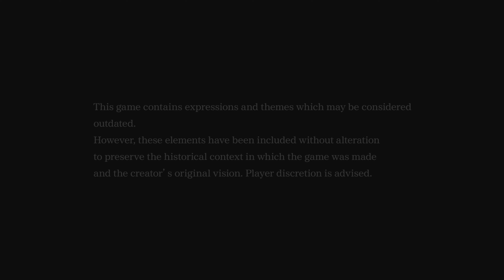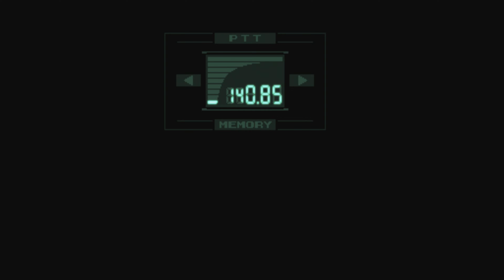Metal Gear Solid #01 – The DARPA Chief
I played this for the first time 20 years ago and never finished it. Masterpiece.